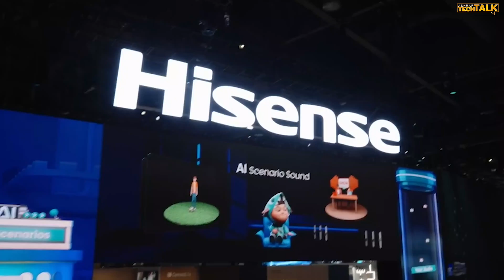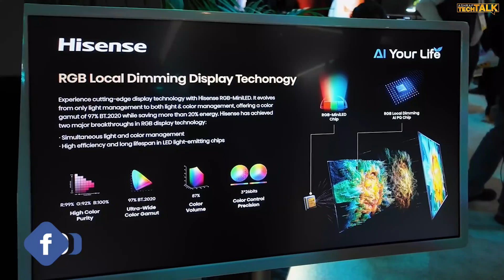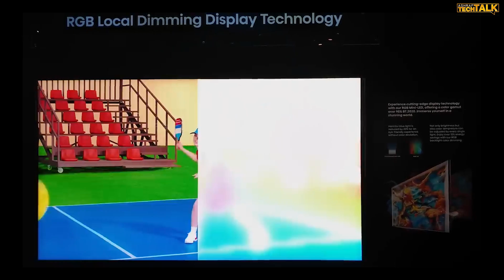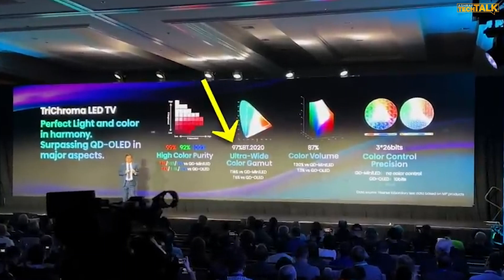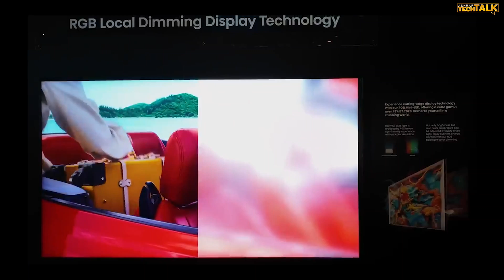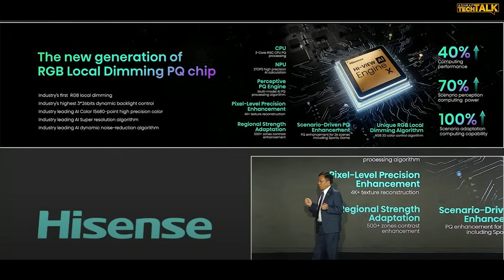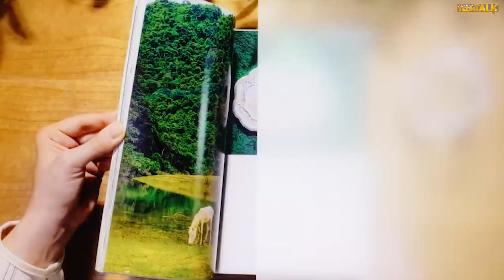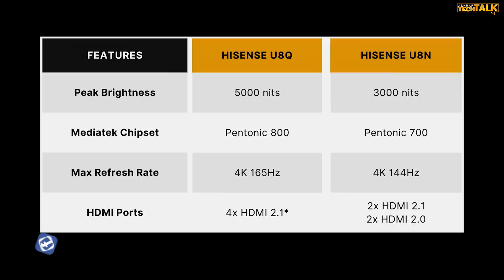شاشات هايسنس 2025 تغير قواعد اللعبة: أول تلفزيون بتقنية RGB Mini LED! ✨📺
تعرف على الجيل الجديد من شاشات هايسنس 2025، أول تلفزيون في العالم بتقنية RGB Mini LED! 🌈✨
تمتع بأفضل جودة عرض بدقة 4K ، مع تصميم عصري وأداء مذهل يناسب جميع احتياجاتك الترفيهية.

سواء كنت في السعودية 🇸🇦 أو الإمارات 🇦🇪، هذه الشاشة الجديدة تلبي طموحاتك في تجربة مشاهدة لا مثيل لها.

🛒 روابط الشراء من الامارات متجر القناه علي امازون الامارات
يمكنك إستخدام كوبون خصم BQ65 للمشتروات من موقع نوون مصر

ثورة في عالم الشاشات !